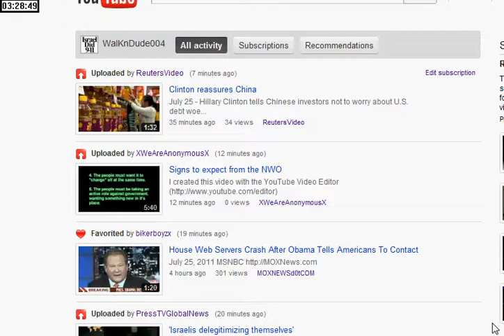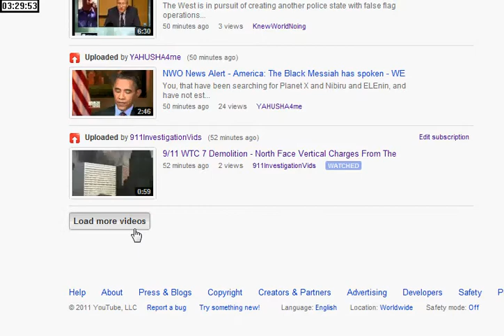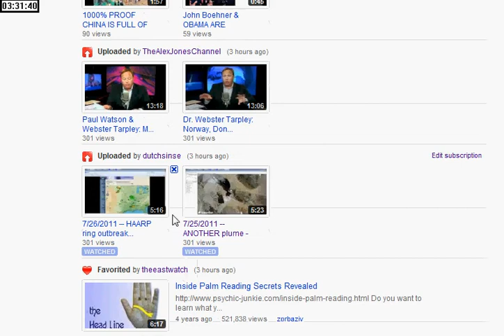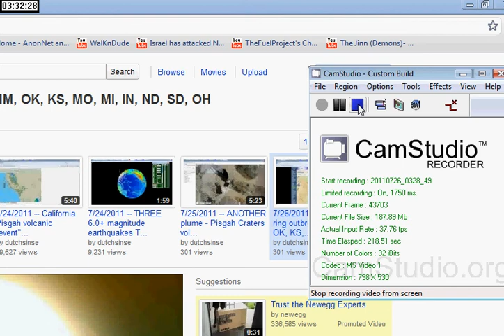NASA Ames ='s Google ='s YouTube